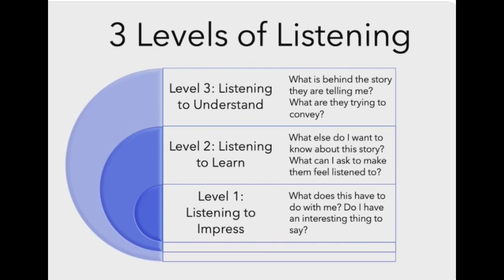Discovery, Coaching & Listening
Meeting with my special coach today. I blocked her feed to protect her privacy.
She's been super instrumental in how I have grown ... Thank you sooooo much!